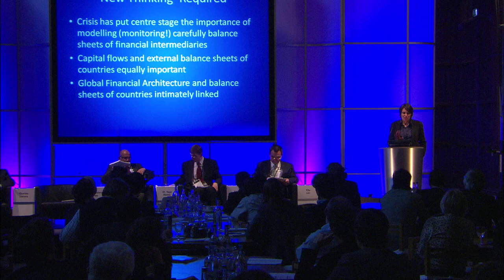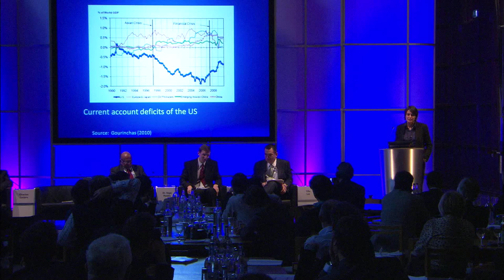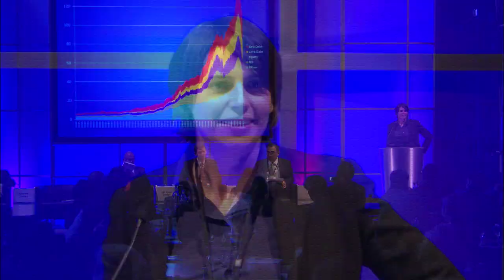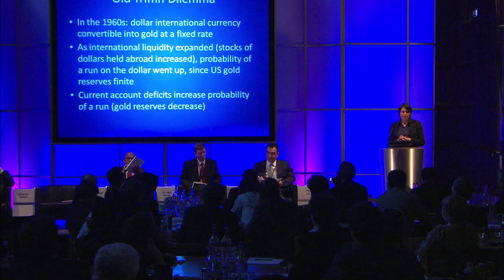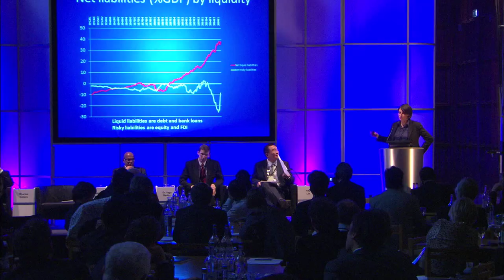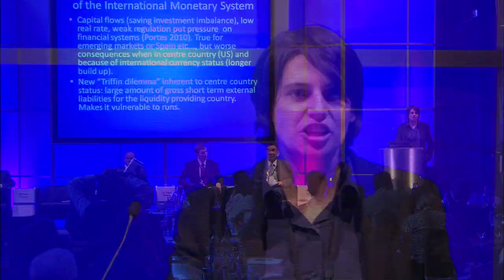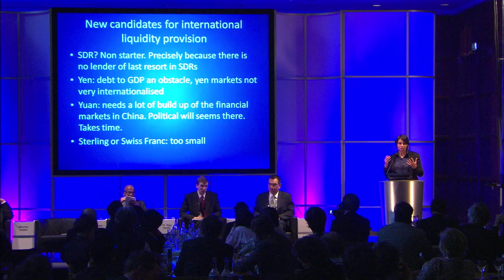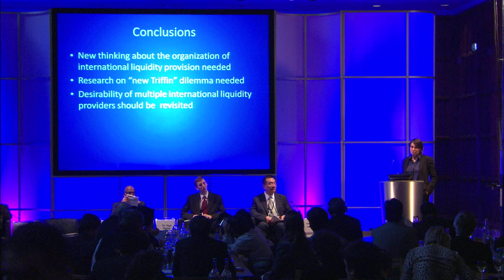Helene Rey - Countries Balance Sheets and International Currencies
The Inaugural Conference @ King's, Institute for New Economic Thinking, Session 4:

Toward a New Global Financial Architecture